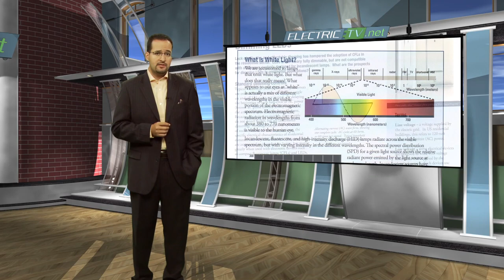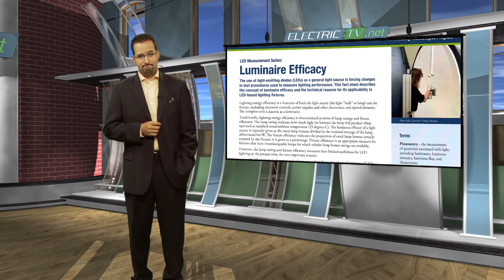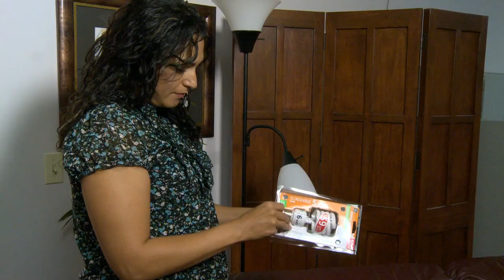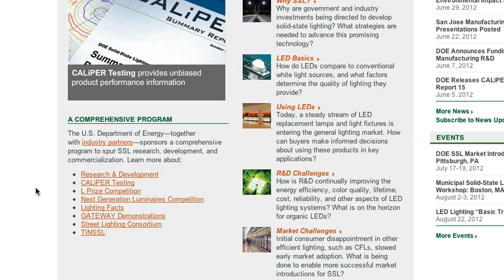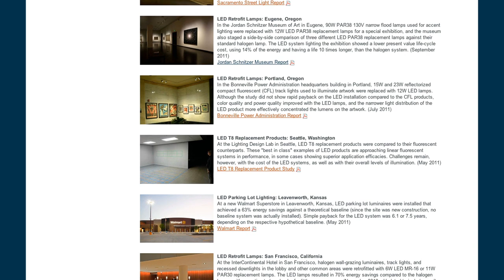L.E.D. Lighting Explained in 2012 terms: Electric TV Video (NECA/IBEW Team)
The mysterious case of the L.E.D. Once touted as the light bulb of the future, the L.E.D. hasn't quite lived up to the hype.  Why?  In Part 1 of our 3 part series on the light emitting diode, we sit down with a DOE executive to explain the basics and where its planned to go in the months and years ahead.